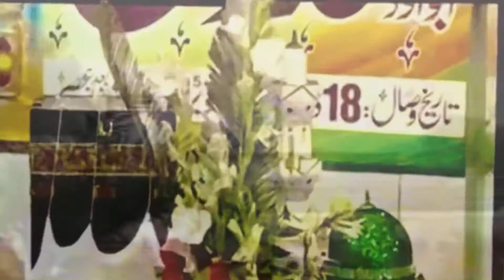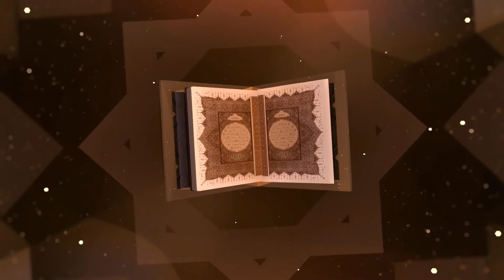ماہِ ذیشان رمضان کی مقدس ساعتیں اور ٹھنڈی ٹھنڈی ہوائیں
صاحبزادہ پیر محمد داؤد رضوی کا نہایت پیارا تجزیہ،سماعت فرمائیں اور ایمان تازہ کریں۔